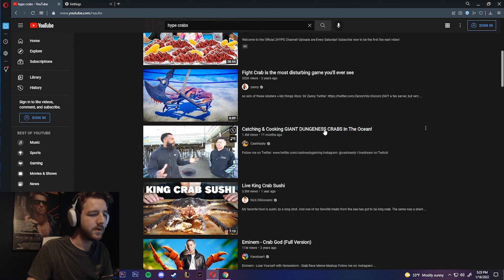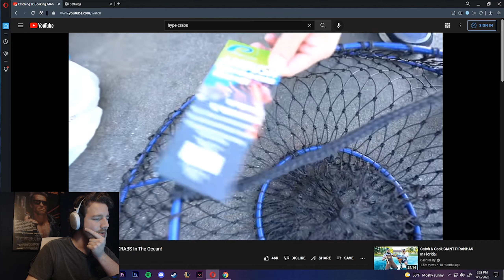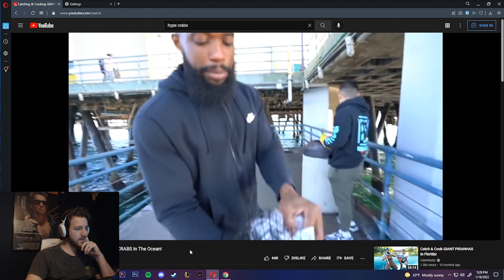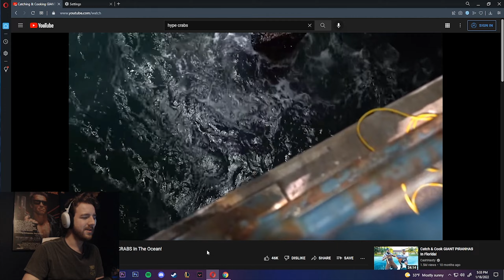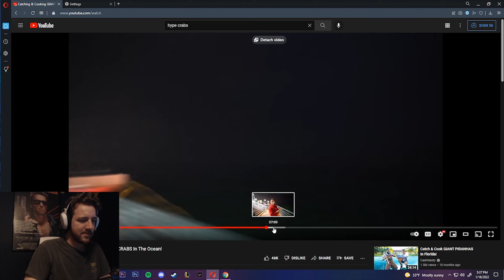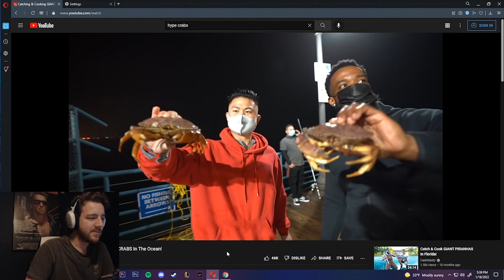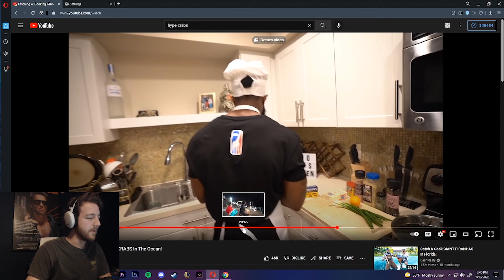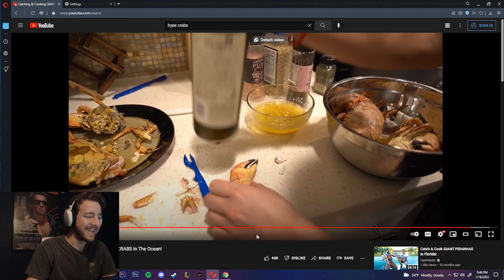The Worst Crabbers in LA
It doesn't matter how hype you can get true crabbers need to drop the drip and get dirty.